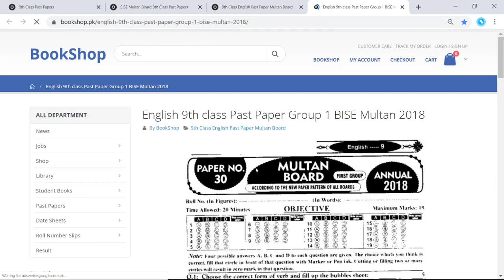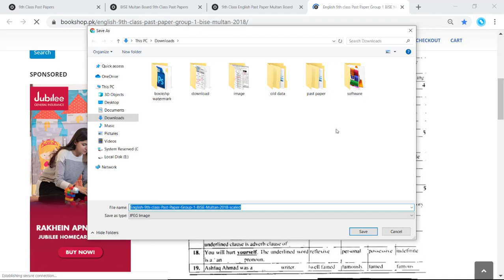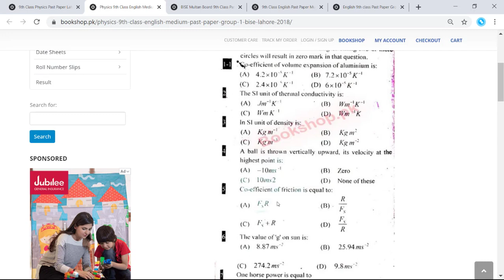9th Class English Past Paper Multan Board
Now you can download or read 9th class past paper. Here you can get 9th Class English Past Paper Multan Board.